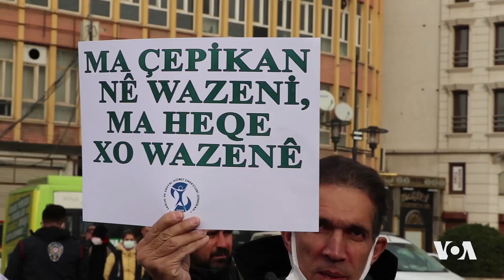Yekitiya Doktorên Tirkiyê (TTB) li Amedê Çalakiya Ji Bo Zêdekirina Meaşan Pêkanî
Bihayê lîraya Tirkiyê roj bi roj li hember diravên biyanî dadikeve, niha her dolarek 15.2 lîreya Tirkiyê ye.
Karker û karmend dibêjin meaşê wan êdî têra tiştek nake, bi armanca zêdekirina mehaneyên karmanedan li seranserê Tirkiyê çalakî pêk tên.

Yekitiya Doktorên Tirkiyê (TTB) jî jibo rojek ketina di girevê da, heman çalakî li Diyarbekirê encam da